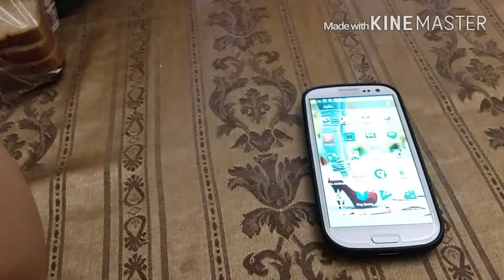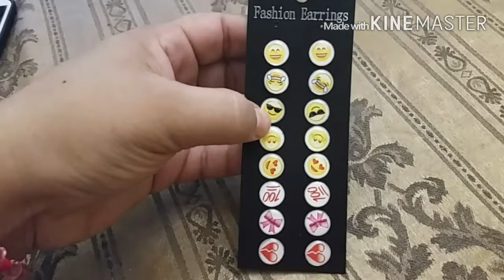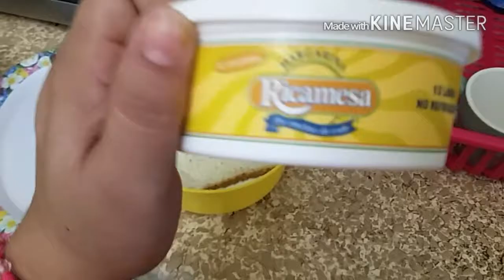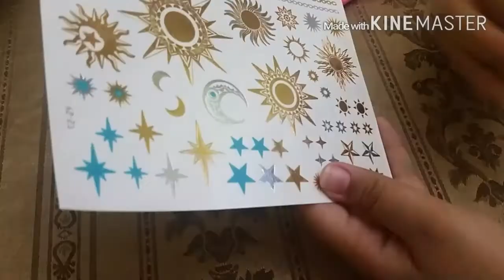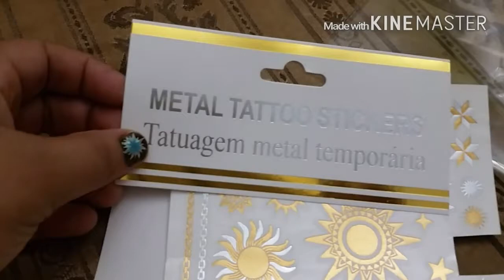Blogs/día de lluvia /nuevo celular /Jenny alonzo